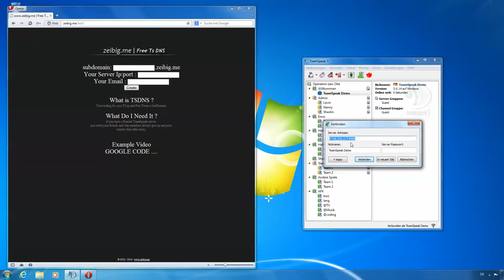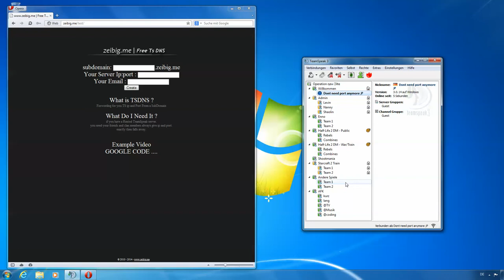How to Create a TSDNS on zeibig.me